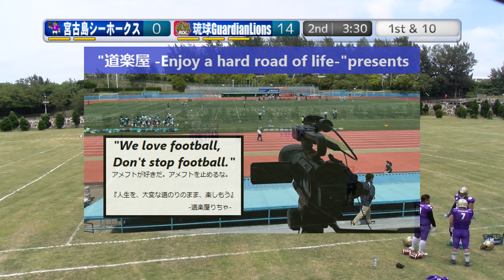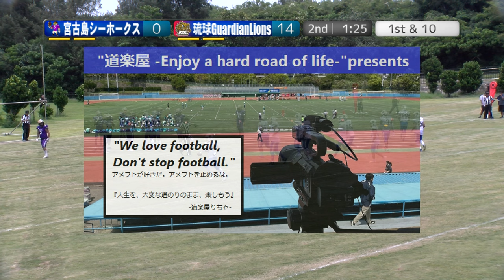【2Q】20240512『第2回宮古ボウル』宮古島シーホークス×琉球ガーディアンライオンズ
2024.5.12(Sun)『第2回宮古ボウル』 at パイナガラ海空すこやか公園G
宮古島シーホークス×琉球ガーディアンライオンズ
【2Q】

2022シーズン、NFA日本社会人アメリカンフットボール協会承認の下、